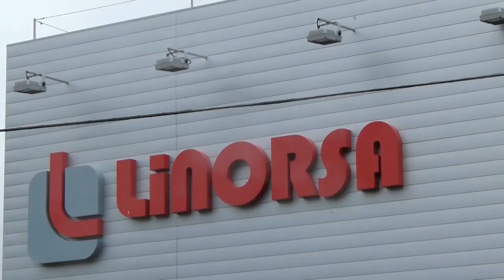Concentración pola readmisión en Linorsa (Vigo, 14/06/12)